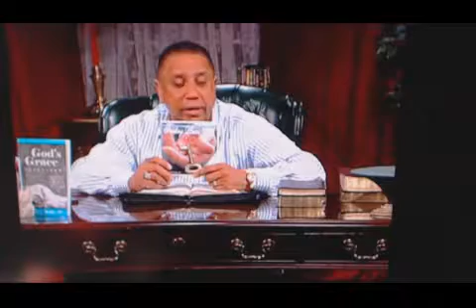Trading Places With Him - April 24th 2017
Trading Places With Him